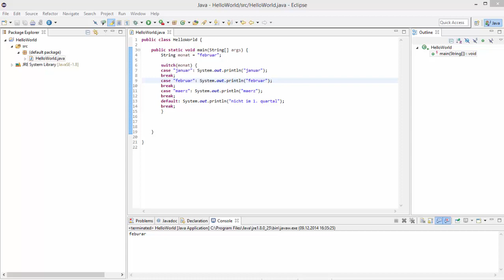Java für Anfänger 4 - Switch Case - DEUTSCH/GERMAN]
In diesem Video zeige ich euch, wie man die Switch-Case-Schleife in Java programmiert und anwendet.